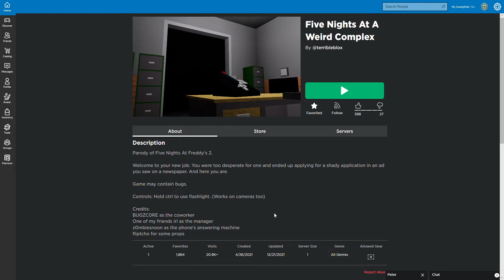Five Nights At Wierd Complex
interesting game
even though its old
but
i still dont get the "complex" part